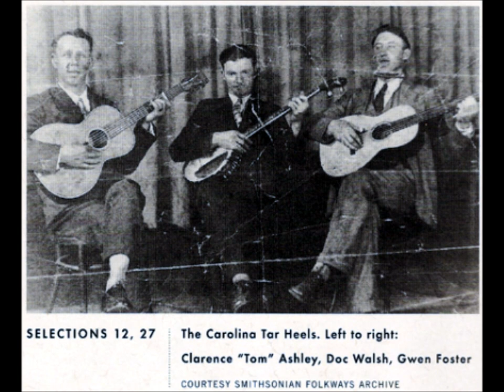Carolina Tar Heels - Going To Georgia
The Carolina Tar Heels were a North Carolina based performing and recording entity founded by banjo picker Doc Walsh and guitarist Gwen Foster. They were fairly unusual for a string band in that they never included a fiddle player in their ranks.
Gwen Foster (guitar ,banjo and harmonica)
Clarence Ashley ( guitar and banjo)
Dock Walsh ( banjo )